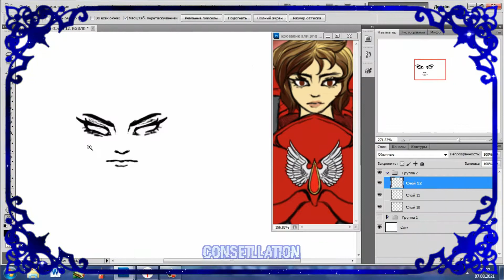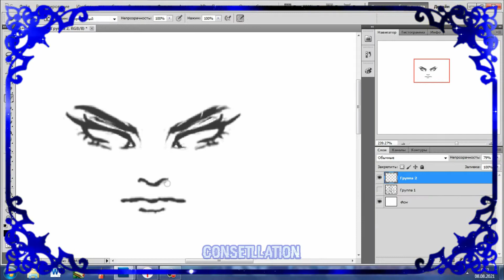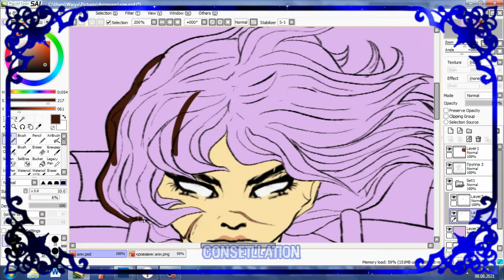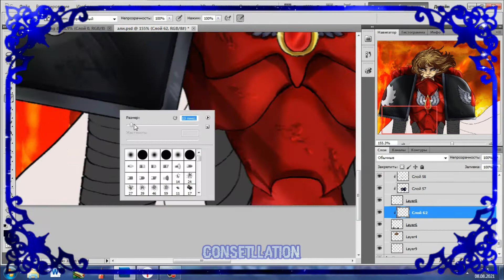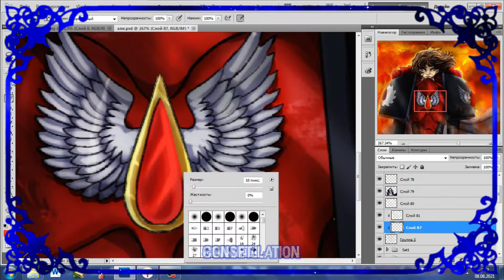SPEEDPAINT: Bloodlust [Warhammer 40k OC]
EN
Hey! This is my OS for the WARHAMMER universe! Her name is Ali, she is a space Marine Fem from the Legion of Blood Angels of the Order of the Dismemberers!
RU
хей! Это моя ОС по вселенной WARHAMMER! Ее имя Али, она фем космодесант Кровавых ангелов ордена Расчленители!